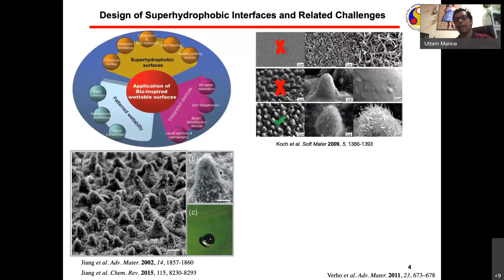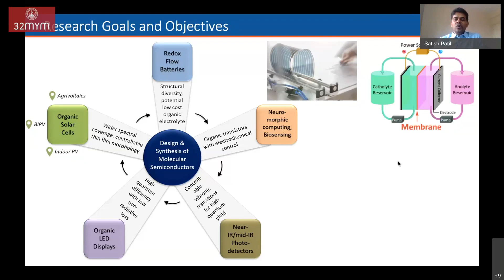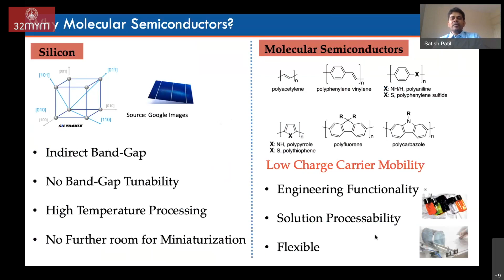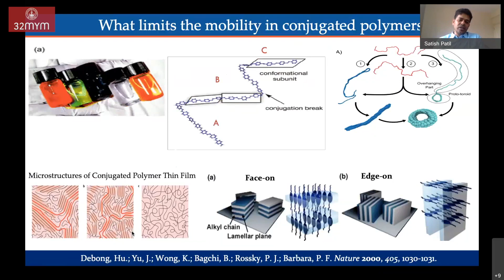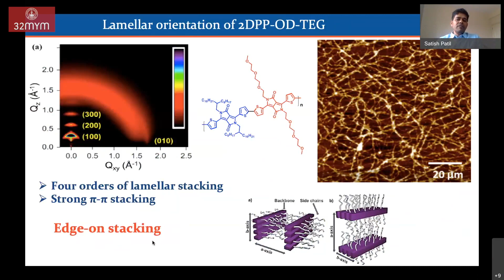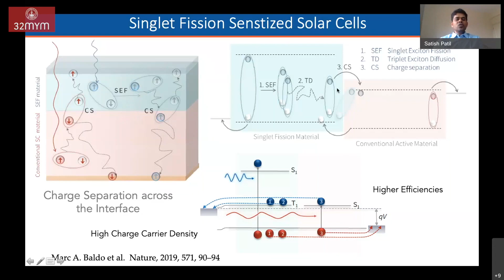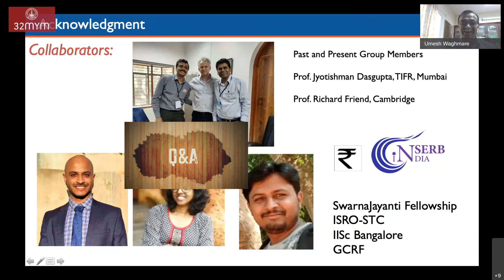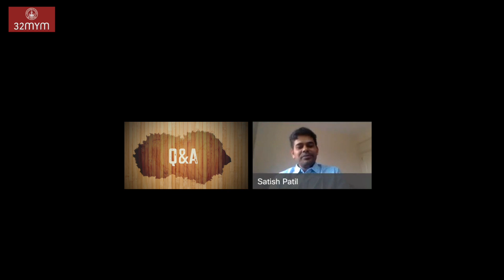Coherent Processes and other Emerging Trends in Molecular Semiconductors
Talk by Prof. Satish A Patil (IISc, Bengaluru) during the 32nd mid year meeting (2021) of the Indian Academy of Sciences.